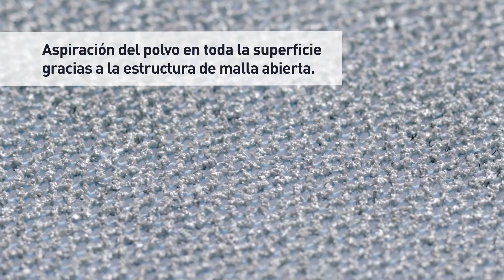Abrasivo de malla | GRANAT NET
El nuevo abrasivo de red Granat Net es la solución ideal para trabajar con materiales que generan grandes cantidades de polvo. La estructura de red abierta permite aspirar en toda la superficie, para conseguir un trabajo limpio, un gran arranque de material y una larga vida útil del abrasivo.